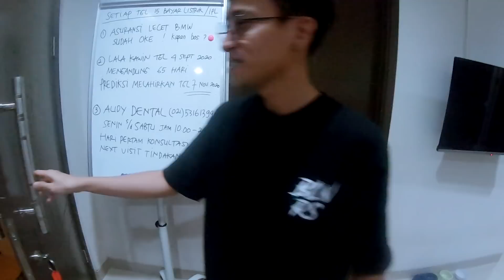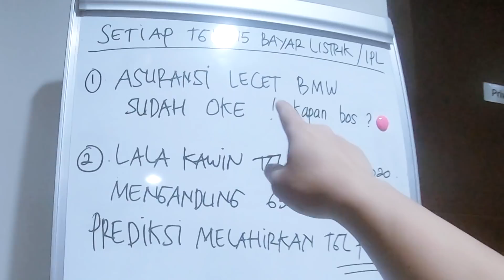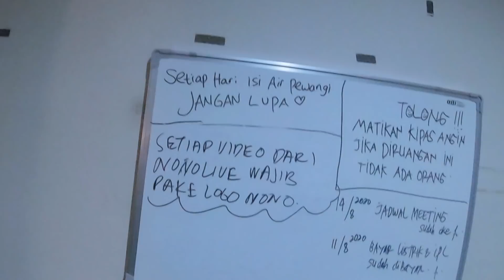GEREBEK RUMAH OBBYPHY TOP GLOBAL EDITOR BERKELAS FREE FIRE NIAT NGE PRANK TERNYATA DIRUMAHNYA ADA BH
SALAM MANTAPKALI

salam mantapkali
aylapyaaaaaah!

nama : anya